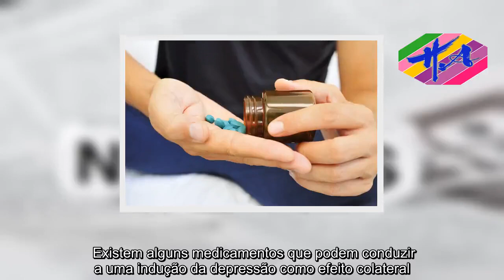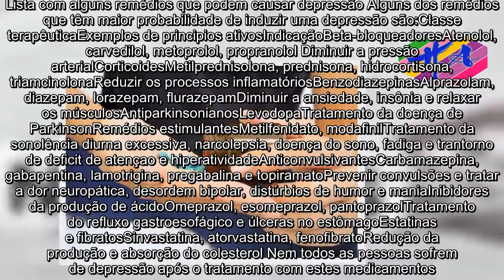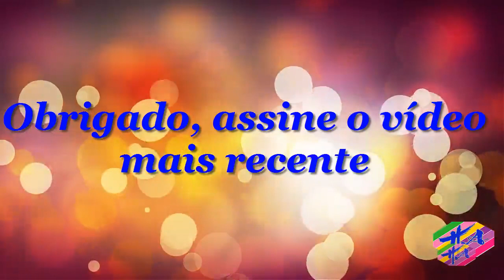Saúde - Saiba quais são os Remédios que podem Causar Depressão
Existem alguns medicamentos que podem conduzir a uma indução da depressão como efeito colateral. Geralmente, este efeito acontece apenas numa pequena percentagem de pessoas e, nestes casos, o medicamento deve ser substituído, pelo médico, por outro que tenha a mesma ação, mas não induza este efeito colateral. O mecanismo de ação pelo qual estes medicamentos induzem a depressão não é sempre o mesmo e, por isso, se uma pessoa desenvolver uma depressão como efeito colateral de um medicamento, isto não significa que ocorra com outros remédios que também possam exercer esse efeito adverso. Os medicamentos que têm maior probabilidade de desencadear uma depressão são os beta-bloqueadores geralmente usados em casos de hipertensão,costicoides, benzodiazepinas, remédios para tratar a doença de Parkinson ou anticonvulsivantes, por exemplo.Lista com alguns remédios que podem causar depressão Alguns dos remédios que têm maior probabilidade de induzir uma depressão são:Classe terapêuticaExemplos de principios ativosIndicaçãoBeta-bloqueadoresAtenolol, carvedilol, metoprolol, propranolol Diminuir a pressão arterialCorticoidesMetilprednisolona, prednisona, hidrocortisona, triamcinolonaReduzir os processos inflamatóriosBenzodiazepinasAlprazolam, diazepam, lorazepam, flurazepamDiminuir a ansiedade, insônia e relaxar os músculosAntiparkinsonianosLevodopaTratamento da doença de ParkinsonRemédios estimulantesMetilfenidato, modafinilTratamento da sonolência diurna excessiva, narcolepsia, doença do sono, fadiga e trantorno de deficit de atençao e hiperatividadeAnticonvulsivantesCarbamazepina, gabapentina, lamotrigina, pregabalina e topiramatoPrevenir convulsões e tratar a dor neuropática, desordem bipolar, distúrbios de humor e maniaInibidores da produção de ácidoOmeprazol, esomeprazol, pantoprazolTratamento do refluxo gastroesofágico e úlceras no estômagoEstatinas e fibratosSinvastatina, atorvastatina, fenofibratoRedução da produção e absorção do colesterol Nem todos as pessoas sofrem de depressão após o tratamento com estes medicamentos. Porém, no caso do paciente apresentar sintomas como tristeza profunda, choro fácil ou perda de energia, por exemplo, deve consultar o médico que prescreveu o remédio para que ele possa reavaliar a necessidade do seu uso ou substituir o remédio por outro que não provoque os mesmos sintomas de depressão. É importante saber que o surgimento da depressão pode não estar relacionada com os medicamentos que a pessoa esteja a tomar, mas sim com outros fatores. Para saber outras causas da depressão consulte: Causas da Depressão. Saúde,sexo,educação sexual,perda de peso,remédios,saúde na rotina.

Saúde para você é um canal de saúde, erroneamente ajuda os jovens a melh